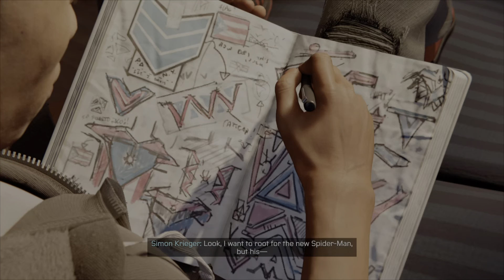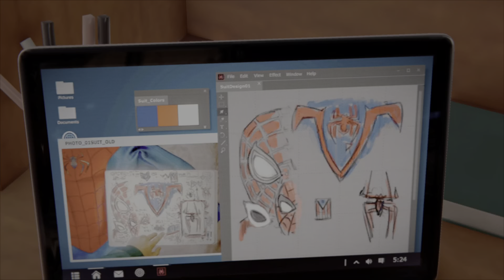Be Yourself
...and do it your way.